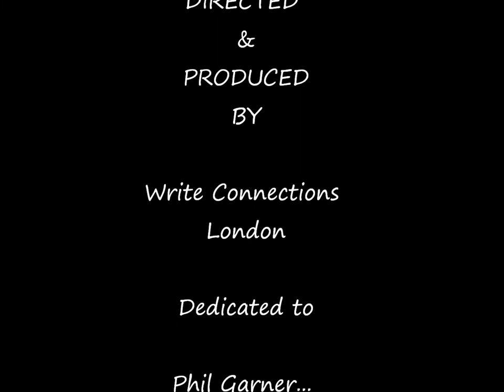The Fields of Athenry (picture story).wmv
My take on 'The Fields of Athenry.'  This song was written by Pete St John in the 70's.  It's a special song for me as I sung it many times with my dear friend Phil Garner, along with his favourite song 'Island of Innisfree.'  This is also dedicated to all my friends who requested (many times!!!) that I sing it in pubs, clubs, golf clubs and tours that we shared together over the years.